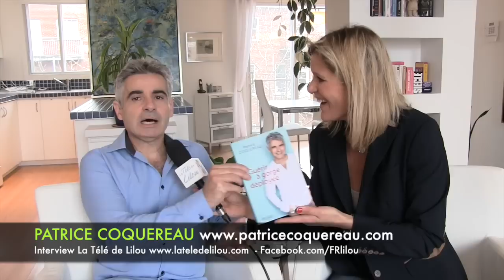Nos troubles anxieux veulent libérer notre potentiel - Patrice Coquereau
Avec plus de 60 productions théâtrales à son actif, Patrice Coquereau a touché à tous les genres, tels que le théâtre classique, le théâtre contemporain, mais surtout, la création québécoise. Outre ses rôles dans les populaires téléséries Rumeurs et Le Coeur a ses raisons, Patrice a aussi joué dans Les Bougon, Un gars, une fille, 3600 secondes d'extase, ainsi que Pare-chocs à pare-chocs sur le web. Passionné d'improvisation, il a joué durant trois saisons dans la L.N.I., où il a remporté le trophée Robert Gravel, en 2000. Il a aussi joué dans plusieurs productions cinématographiques, telles que De Père en flic et Laurence Anyways.
Il a jusqu'à présent signé trois mises en scène au théâtre: Lucidité passagère, Cravate club et La Déprime. Outre d'autres idées de mises en scène, Patrice travaille également sur plusieurs projets pour la télé, le web, ainsi qu'un spectacle théâtral solo. À titre de comédien, en 2014, on le verra dans La Monnaie de la pièce, au Théâtre du Vieux Terrebonne ainsi qu'au TNM et au Rideau Vert. Il anime également des conférences sur les troubles de l'anxiété, offertes via l'agence Formax. Après plus de 25 ans de carrière, Patrice Coquereau demeure enthousiaste et porté par de multiples projets. source